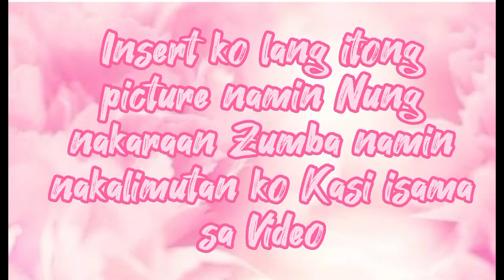Sobrang hataw talaga sila sumayaw/Part 2 Zumba#CSPB School Obando Bulacan